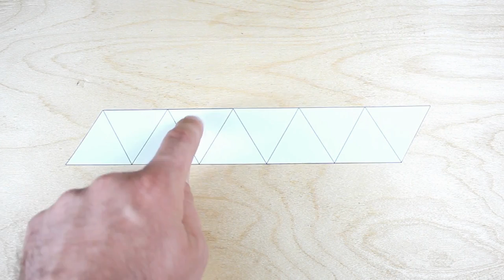TOP 5 EASY ORIGAMI TOYS | NewMan DIY